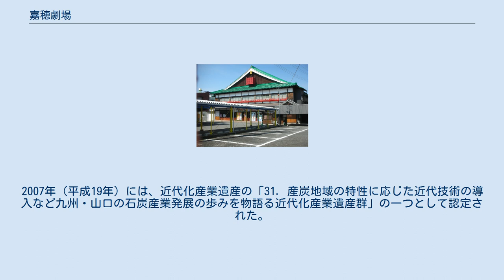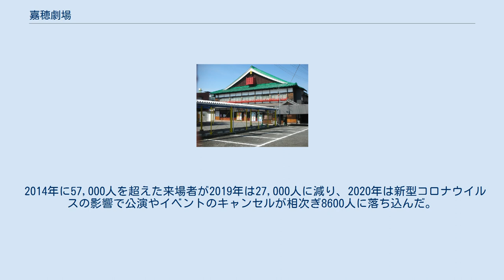嘉穂劇場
嘉穂劇場（かほげきじょう）は、福岡県飯塚市にある劇場である。
建物は国の登録有形文化財。
近代化産業遺産に認定されている。
 1931年（昭和6年）、当時の嘉穂郡飯塚町で伊藤隆により設置される。
前身は1921年（大正10年）に大阪・中座を模して建てられた木造3階建ての「株式会社中座」であり、1928年（昭和3年）に焼失し、翌年に再建されるも1930年（昭和5年）の台風で倒壊した。
翌年、嘉穂劇場として再々建される。
 観客は当時筑豊地域の中心産業であった石炭炭鉱の労働者とその家族が中心で、大衆演劇や歌手の公演などで賑わった。
しかし石炭産業の衰退もあって、1962年（昭和37年）には延べ266日であった公演数は、1970年代には10 - 15日に落ち込む。
こうした事態を打開すべく、隆の死後に経営を引き継いだ娘・英子の奮闘もあり、1979年（昭和54年）から毎年9月に九州演劇協会による「全国座長大会」が開催されるようになったことや、レトロな雰囲気が人気となり、近年では、年間30 - 40日の公演が行われていた。
 2000年（平成12年）7月30日には椎名林檎の一夜限りのライブイベント「座禅エクスタシー」の会場に使われた。
 2003年（平成15年）7月19日の大雨により、劇場がある飯塚市の中心部一帯が浸水し、客席や舞台・花道などが浮き上がり、1階内部が使用不能になる被害を受ける。
九州演劇協会会長・玄海竜二より連絡を受けた津川雅彦らが芸能人仲間に呼びかけ、中村玉緒、明石家さんま、中村勘九郎（後に18代中村勘三郎）などといった名立たる俳優や芸能人が駆け付けた復旧チャリティイベントが行われ、イベントに先立ち飯塚市中心商店街で「お練り」も行われた。
このイベントでは、田村正和や木村拓哉らの私物がチャリティオークションにかけられ、東京でも滅多に無い豪華なイベントとして話題となった。
 上記水害の後、約1年かけて復旧工事が行われ、翌年9月に復興し、11月には、浸水被害直後の2003年（平成15年）9月に公演予定だった九州の人気劇団ギンギラ太陽'Sの公演も行われた。
 開場より伊藤家の家族経営により営業を続けてきた唯一の民営の芝居小屋であったが、復旧に際して公的資金の支援を受ける必要があったことから、特定非営利活動法人(NPO)化され、英子が初代理事長となった。
しかし、この時点で英子は既に高齢となっていたため、後に養子として入った伊藤英昭夫妻に劇場運営全般は移し、自らは来場する役者らの話し相手を務め、2010年（平成22年）8月22日、老衰で91年の生涯を閉じた。
 2006年（平成18年）に、国の登録有形文化財に登録される。
2007年（平成19年）には、近代化産業遺産の「31．産炭地域の特性に応じた近代技術の導入など九州・山口の石炭産業発展の歩みを物語る近代化産業遺産群」の一つとして認定された。
 特定非営利活動法人嘉穂劇場は福岡県飯塚市に主たる事務所を置く特定非営利活動法人。
2004年1月9日設立。
 2003年の集中豪雨被害において集まった寄付金や助成金を活用するために新設され、劇場運営を当該法人に移管した。
 2014年に57,000人を超えた来場者が2019年は27,000人に減り、2020年は新型コロナウイルスの影響で公演やイベントのキャンセルが相次ぎ8600人に落ち込んだ。
老朽化した設備の改修に必要な資金が確保できず、今後の見通しがたたないことから、運営の断念を決定した。
 2021年5月17日、特定非営利活動法人嘉穂劇場は解散。
劇場は当面閉館され、飯塚市に譲渡されることが決定した。